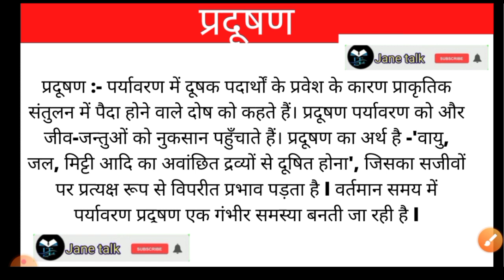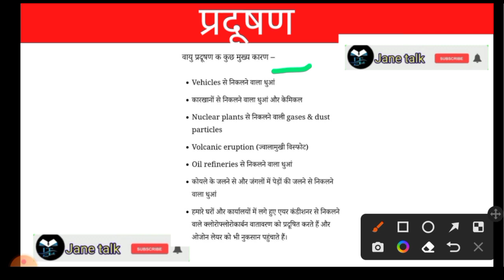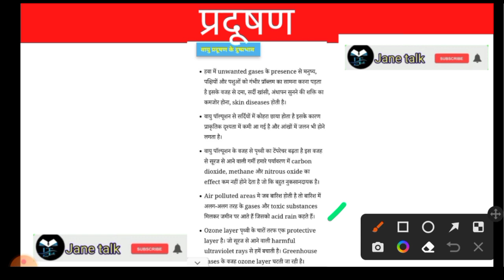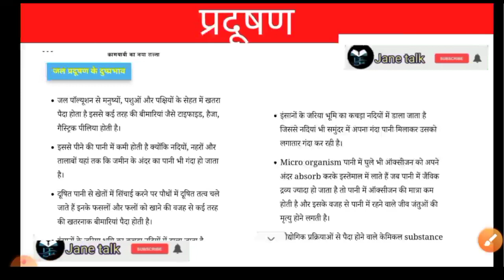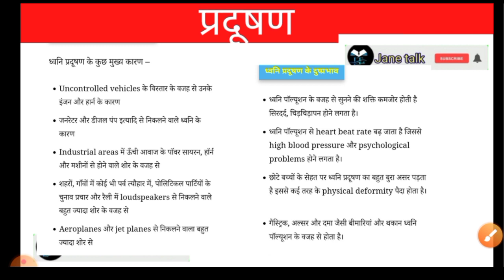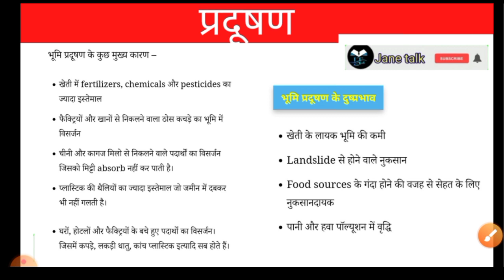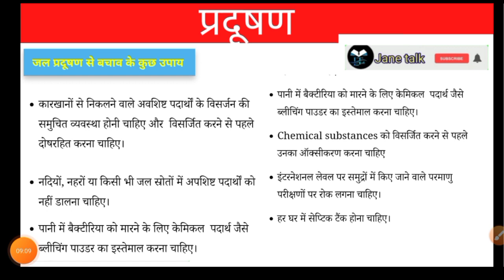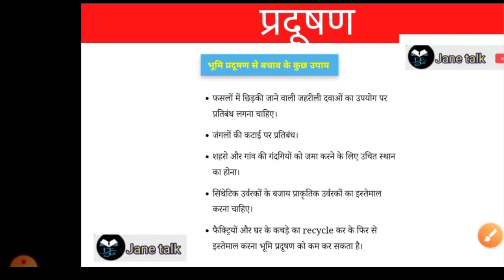प्रदूषण कारण, दुष्प्रभाव , उपाय , वायु प्रदूषण, ध्वनि प्रदूषण ,भूमि प्रदूषण ,जल प्रदूषण